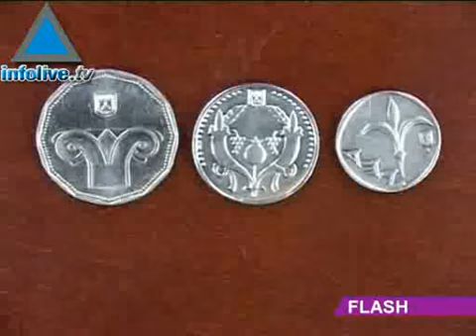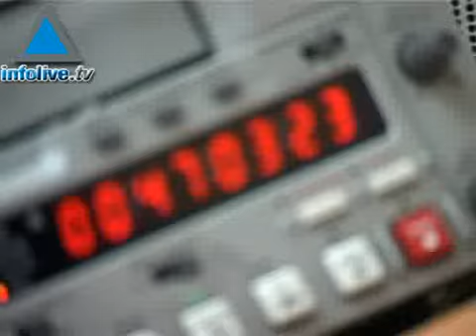journal du 09 Décembre 2007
Bienvenue sur Infolive.tv, nous sommes le Dimanche 9 Décembre, Efraim Meslet pour un flash dinformations
-Le ministre des Affaires Etrangères iranien, Manoucheher Mottaki, a envoyé une lettre de protestation aux Etats-Unis, les accusant despionner les activités nucléaires iraniennes, information rapportée par lagence de presse iranienne ce samedi.
-La Russie a testé ce samedi la mise à feu dun missile balistique intercontinental doté de nouveaux équipements, et capable de transpercer un éventuel bouclier anti-missiles, information révélée par lagence de presse Russe.
-Le président américain se rendra en visite en Israël et dans les territoires Palestiniens du 9 au 11 janvier prochain. Cette visite se